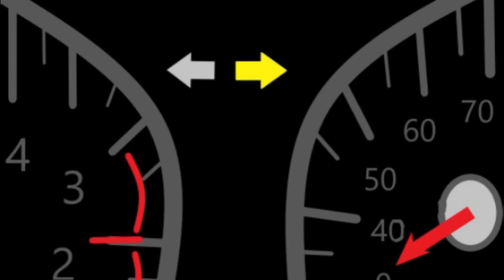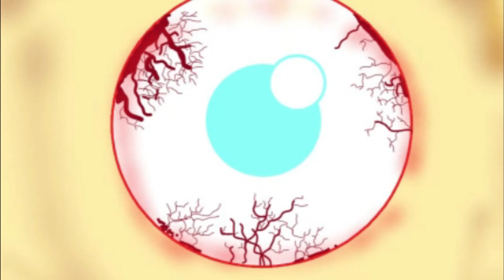Tire Iron (PFH)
Challenged myself to make an animation using mspaint. Here's my very first go. Enjoy :)

 Postcards From Hell - a pphead production. suicidebyuzi 2020